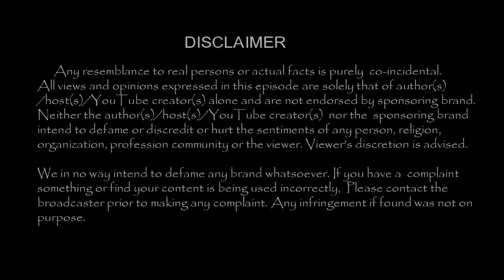Actress Lakshmi Menon Latest Dance performance !! |TamilCineChips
Actress Lakshmi Menon Latest Dance performance !!